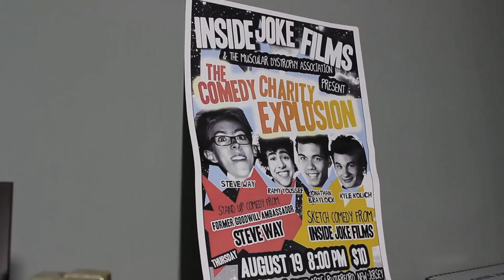Meet Steve Way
If you would like to book Steve as a motivational speaker, or more information about his talk,